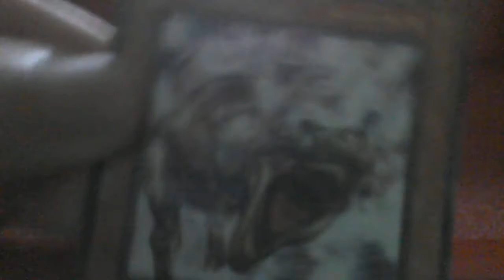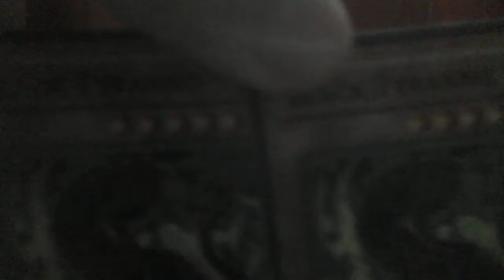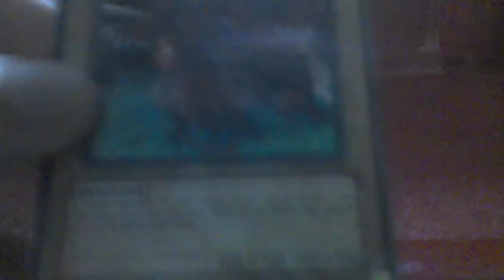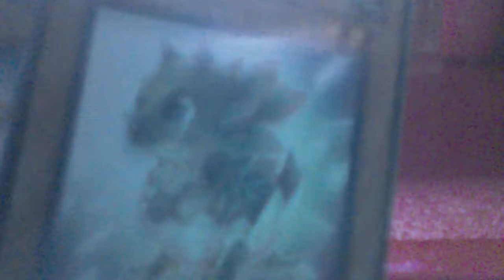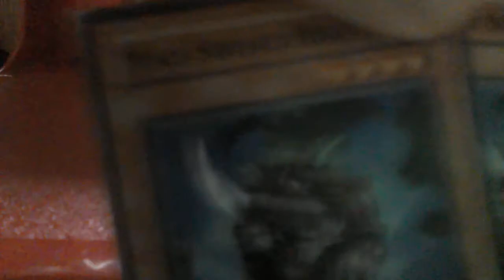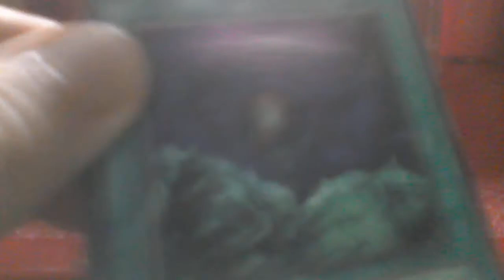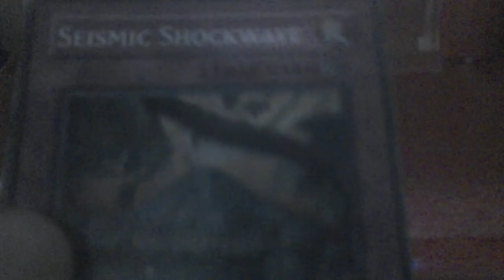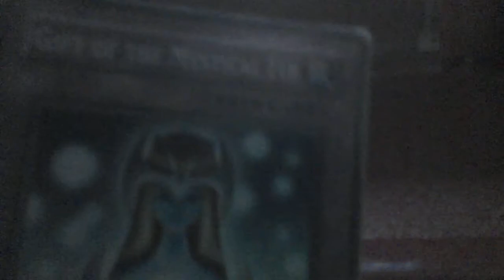Yu-Gi-Oh part 1 custom casual play deck dino destruction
my best deck being showcased for you guys! This deck foccuses on getting powerfull buffs for your beasts and special summoning better cards and using spells to force them to deffend and do piercing damage! This really puts your foe in a tight position and when they start to come back start destroying your cards for crazy outcomes then remove them from play to let tyrano infinity come out and unleash a win!!!     this is a casual format deck